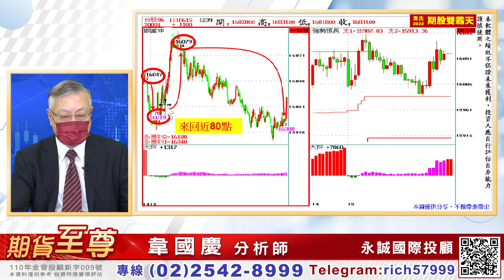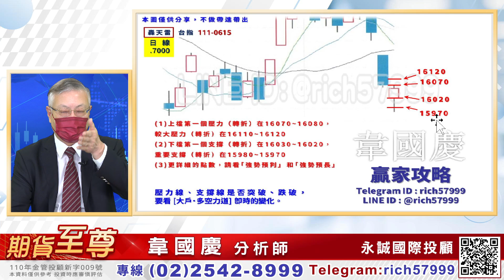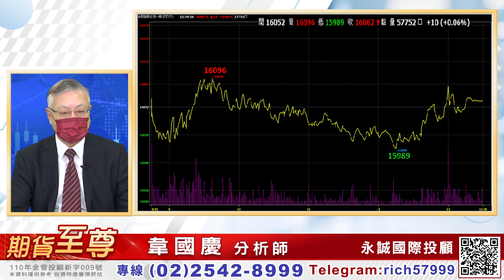六月期指最後一天交易，你有賺錢嗎？趕快來跟上我們七月合約的操作！｜20220615｜韋國慶 分析師｜期貨至尊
或撥打專線：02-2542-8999 了解期貨最新消息👀

期貨當沖有技巧、期貨波段藏秘訣，深入剖析攻「期」不備！
台指期最錢線全都在「期貨至尊」！
每週一至週五 下午17:00-17:30於中天財經頻道為你深度解析股期走勢。